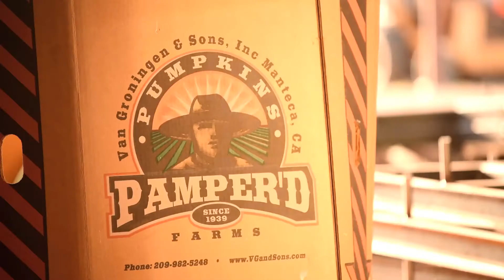Code Blue - Water Security Conflicts and Solutions: FEWSION, Water, Food, Energy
FEWSION is building the first complete empirical description of the U.S. food, energy, and water system so that every citizen and policymaker in the U.S. can see where their food, energy, and water come from.

Produced and Directed by Anna Day and Alex Cornell du Houx.
Cinematography by Alex Cornell du Houx, Scott Hamann, Shannon Hunter Thibodeau and Maleah Rodney.